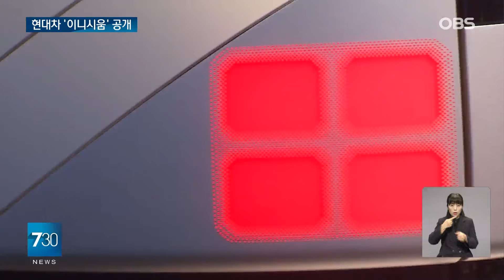30년째 수소차에 '진심'인 현대차... 새로운 수소전기차 콘셉트카 공개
【앵커】
현대자동차가 새로운 수소전기차 콘셉트카를 공개했습니다.

내년 출시 예정인 수소전기차의 방향성을 밝히며 30년 가까이 이어온 수소차 개발에 대한 진심을 강조했습니다.

【기자】

베일을 벗기자 신차가 모습을 드러냅니다.

현대자동차의 새 수소전기차 콘셉트카 '이니시움'입니다.

내년 상반기에 선보일 승용 수소전기차의 방향성을 담은 모델입니다.

차명에는 '수소 사회를 여는 선봉장'이란 의미가 담겨 있습니다.

현대차는 이 콘셉트카에 자사의 신규 디자인 언어 '아트 오브 스틸'을 반영했습니다.

[이상엽 / 현대제네시스글로벌디자인담당 부사장: 수소하면 조금 막연하게 그런 고객들이 있어서 '어떻게 하면 좀 차를 단단하고 더 견고해 보이게 할까'에 대한 고민을 보실 수 있으십니다.]

볼륨감 있는 차체에 현대차그룹의 수소 밸류체인 사업 브랜드 'HTWO' 심벌을 형상화한 램프 디자인을 결합해 수소차만의 정체성을 강조했습니다.

전작 넥쏘보다 상품성도 한층 강화했습니다.

1998년 이후 27년간 쌓아온 기술력을 토대로 수소탱크의 저장 용량을 늘려 1회 충전으로 650km 이상을 달릴 수 있도록 했습니다.

연료전지 시스템과 배터리 성능을 높여 최대 150kW의 모터 출력을 구현, 어떤 도로에서도 향상된 주행 성능을 낼 수 있게 됐습니다.

현대차는 이니시움을 공개하며 오랜 수소전기차 연구개발의 여정도 공유했습니다.

미래 수소 사회에 대한 비전과 신념을 바탕으로 '무에서 유를 창조'해 온 과정들을 생생하게 경험할 수 있도록 한 것입니다.

[장재훈 / 현대자동차 사장: 수익성 있는 차종은 절대로 아닙니다. 그럼에도 불구하고 저희는 수익보다도 이 분야에서는 저희가 할 미션이라고 생각하고 전개하고 있습니다.]

현대차는 다음달 중순까지 이니시움과 수소전기차 개발사를 일반에 선보입니다.

【스탠딩】
"더 나아가 11월 '광저우 모터쇼'와 'LA 오토쇼' 등 글로벌 시장에도 선보이며 신형 수소전기차에 대한 기대감을 높일 예정입니다. OBS뉴스 최한성입니다."